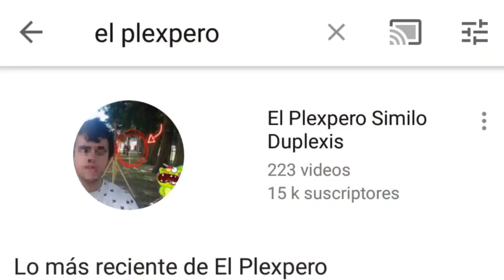Lonrot me Firma la Frente XDDDDD